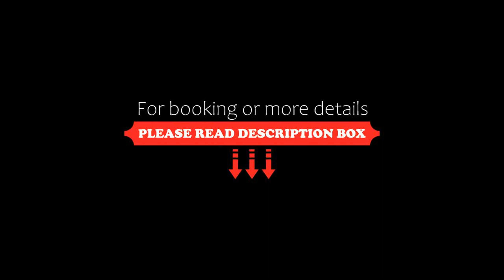Hotel FRANQ, Antwerp, Belgium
About Property:
This boutique hotel is located in the heart of Antwerp, just 400 m from the main shopping street Meir, Groenplaats and the Cathedral. Guests can enjoy the on-site restaurant.
Each room in this boutique hotel has a minibar, air conditioning, safe, Bluetooth system, flat-screen TV, bathrobes, slippers and Wi-Fi.
In addition, the hotel also offers bicycle rental. In restaurant FRANQ, our guests will have a culinary experience. The bar & lounge features a wide ran...
Property Type: Hotel
Address: Kipdorp 10-12, Antwerp District, 2000 Antwerp, Belgium
Searching For
1. Hotel FRANQ - Antwerp - Belgium
2. Hotel FRANQ - Antwerp - Belgium Address
3. Hotel FRANQ - Antwerp - Belgium Rooms
4. Hotel FRANQ - Antwerp - Belgium Amenities
5. Hotel FRANQ - Antwerp - Belgium Offers and Deals
Audio Credit:
Track Title: Subway Dreams
Artist: Dan Henig